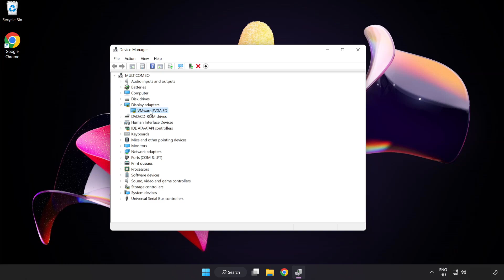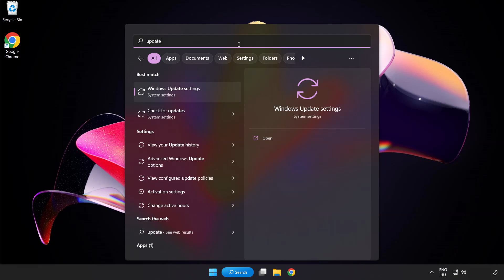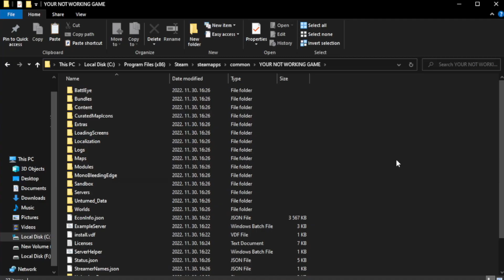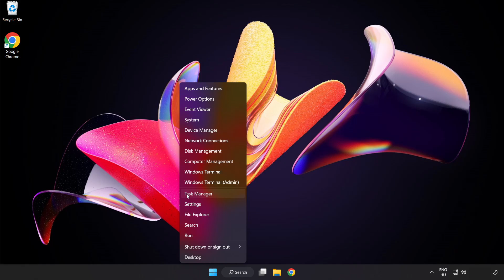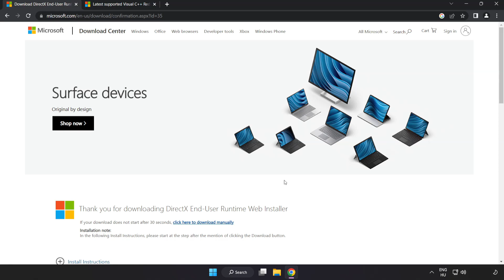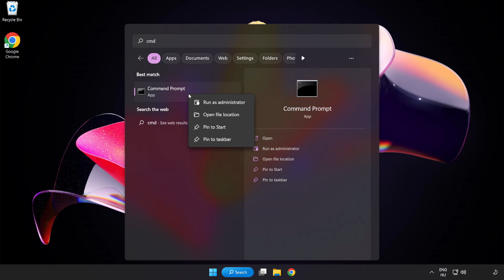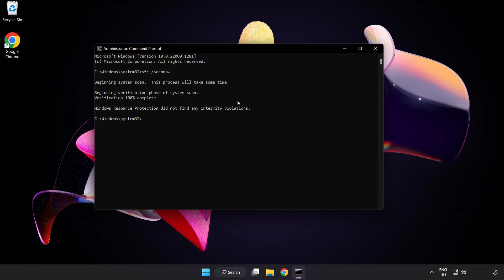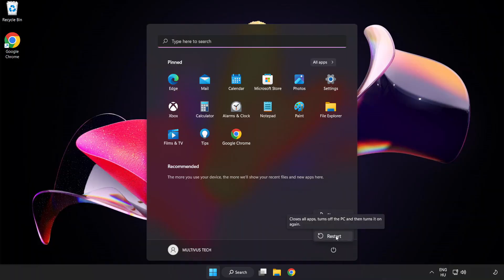FIX Enshrouded Crashing, Freezing, Not Launching, Stuck & Black Screen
I'm going to show How to FIX Enshrouded Crashing, Freezing, Not Launching, Stuck & Black Screen